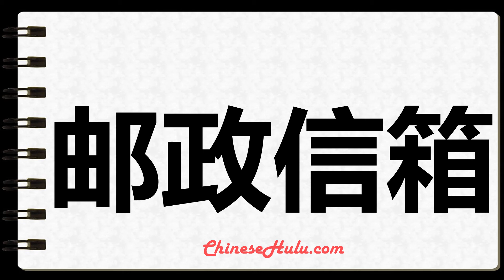How to Write post office box in Mandarin Chinese